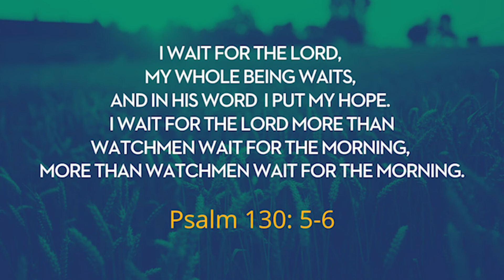When God is Ready: Phyllis Hendry Halverson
Sometimes we pray for things for a long time. We see a need and we humbly and confidently turn to God. We realize that we need Him to turn the tide. Without His involvement, things will not change. We may need Him to transform us or move in the hearts and minds of others. Either way, we know that God has the power to make a difference. Yet time drags on. Still, Scripture teaches us to pray without ceasing, to never give up hope. Trust that God cares. He is always working even when we can’t see it. When He is ready, when the time is right, we will see His answer.
I wait for the LORD, my whole being waits, and in his word, I put my hope. I wait for the Lord more than watchmen wait for the morning, more than watchmen wait for the morning. – Psalm 130:5-6